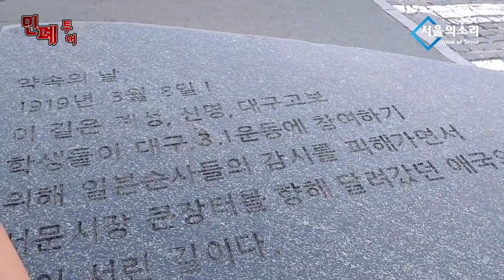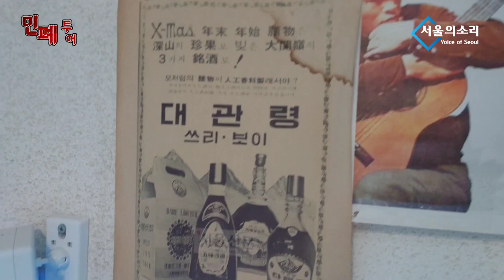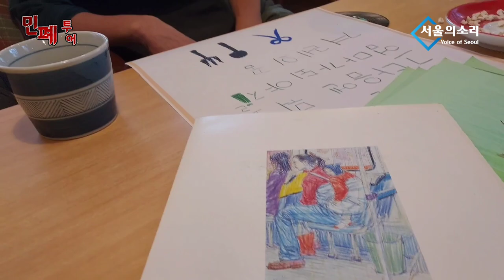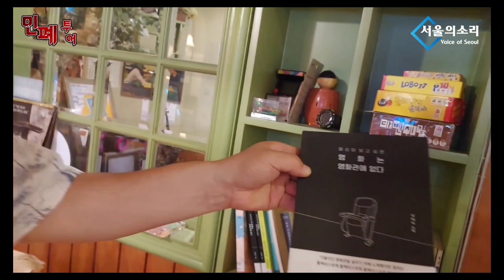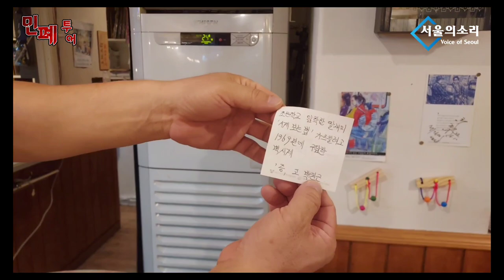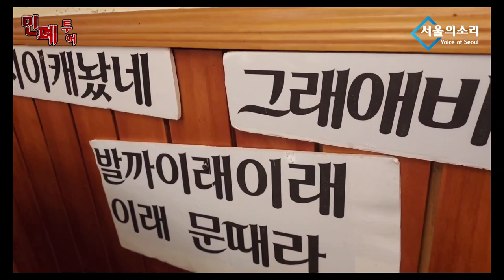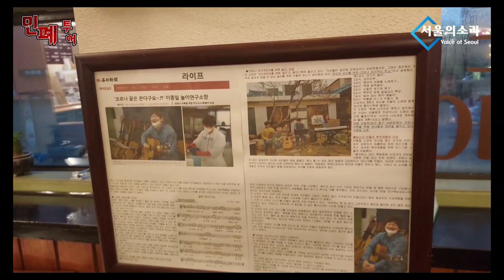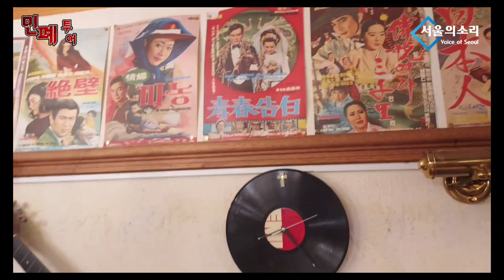[남태우의 민폐투어 23회] 하루종일 노래하는 촛불동요가수 이종일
서울의소리는 2004년부터 지금까지 20여년 동안 어떠한 탄압에도 그 뜻을 굽히지 않고 노무현 대통령 탄핵 반대, 이명박 구속, 박근혜 탄핵에 앞장서 왔습니다. 현재도 파렴치한 범죄 대통령 윤석열 퇴진과 국정농단 범죄자 김건희 구속 투쟁에 온몸을 던지고 있습니다. 모든 유튜브 수익창출이 정지된 서울의소리는 광고없이 후원으로만 운영되어 재정에 어려움을 겪고 있습니다. 정상 운영을 위해 정기후원을 호소드립니다. 여러분의 소중한 후원이 있기에 지금의 서울의소리가 있습니다. 감사합니다.

         5만원 (시사회 티켓 2매 + 포토 제작 에세이집)

 △ 월~금 오전 6시 30분 :  류효상의 〈신통알〉
 △ 월~금 오전 8시 :  유용화의 〈뉴스코멘터리〉
 △ 월,수,금 오후 1시 :  박예슬의 〈톡터뷰〉
 △ 월요일 오후 4시 :  백은종 양희삼 안진걸의 〈퇴진속으로〉
 △ 화,목 오후 1시 :  백현빈의 〈정면돌파〉
 △ 화요일 오후 5시 :  백은종 정대택의 〈응징의 부활〉
 △ 수요일 오후 3시 :  김태형 백자의 〈ㅆㄷㄱ (싸다구)〉
 △ 수요일 오후 7시 :  오현정, 이경, 이은영의 〈엄마정치〉
 △ 목요일 오후 2시 :  조병현 교장의 〈단재학당〉
 △ 목요일 오후 3시 :  김맹구와 〈선을 넘는 사람들〉
 △ 목요일 오후 5시 :  인권연대 오창익의 〈오다방〉
 △ 금요일 오후 6시 : 김맹구, 박예슬의 〈촛불같은 사람들〉
 △ 토요일 오전 11시 :  남태우, 박진영, 윤선희의 〈체 게바라의 노래〉
 △ 일요일 오전 11시 :  남태우의 〈민폐투어〉